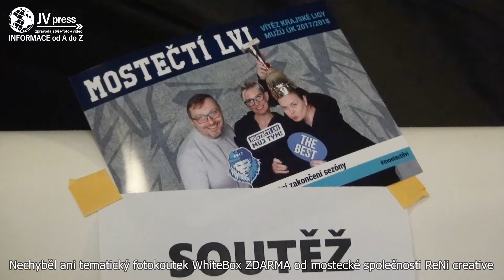Video: Mostečtí Lvi ukončili slavnostně úspěšnou sezónu A týmu